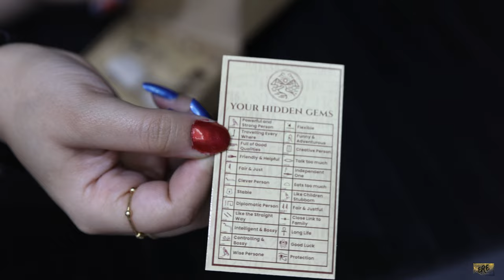Hidden Gems Egypt